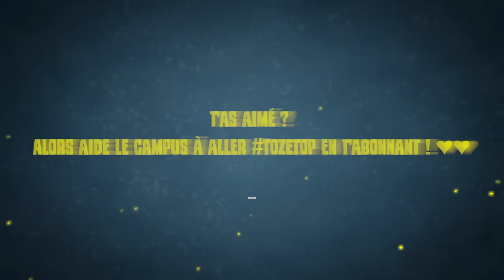Je me fais HARD CARRY par... M3RY ?!?! 😱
Si Si, on parle bien de @M3RYLAND

▬▬▬▬▬▬▬▬▬▬🔥 MES RÉSEAUX 🔥▬▬▬▬▬▬▬▬▬▬

▬▬▬▬▬▬▬▬▬▬🔥COMMUNAUTE🔥▬▬▬▬▬▬▬▬▬▬